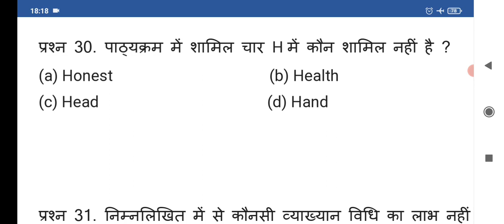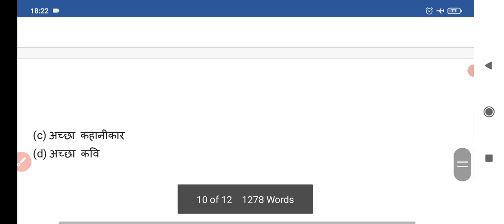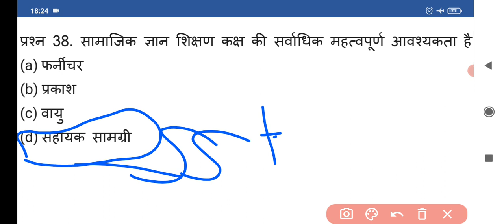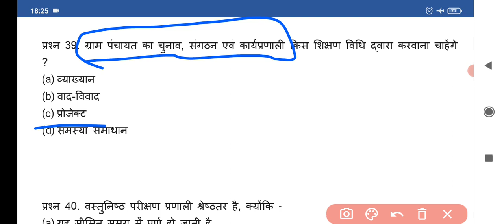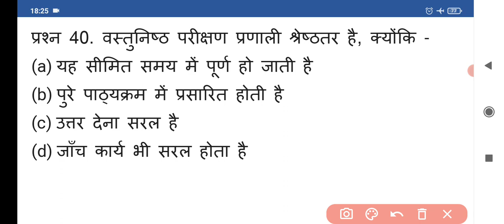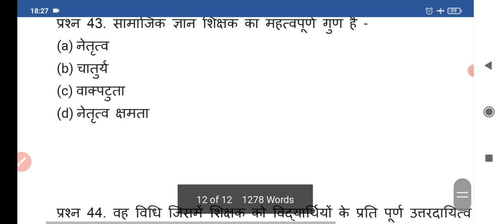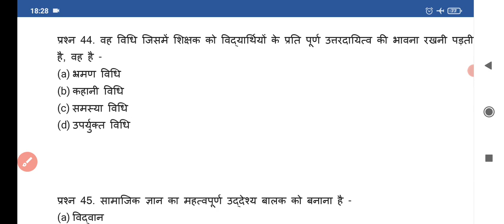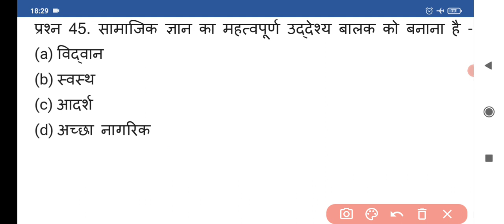REET SST Shikshan vidhiyan | Shikshan vidhiyan important Question | Teaching Method | shikshan vidhi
REET SST Shikshan vidhiyan | Shikshan vidhiyan important Question | Teaching Method | shikshan vidhi By Nirmala🙏

Reet Mptet Uptet Htet And All India Teacher Exam

STUDY Quiz with Nirmala